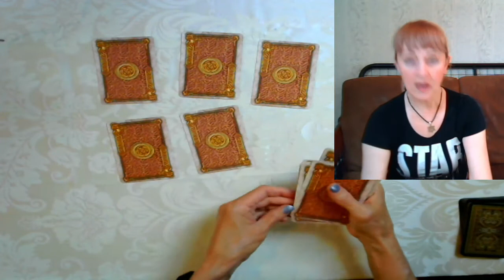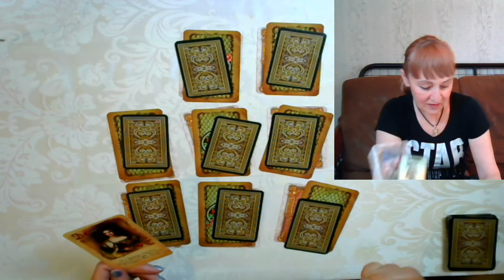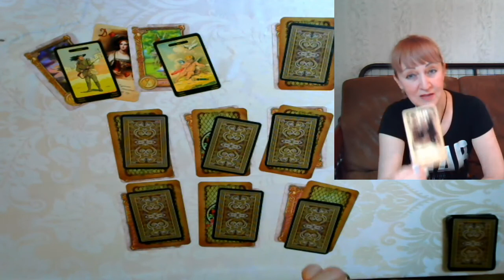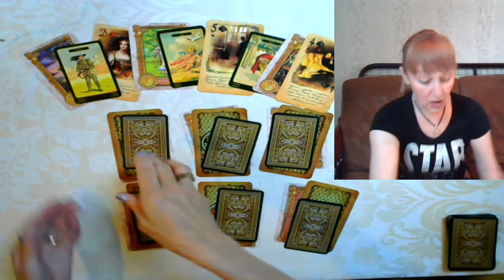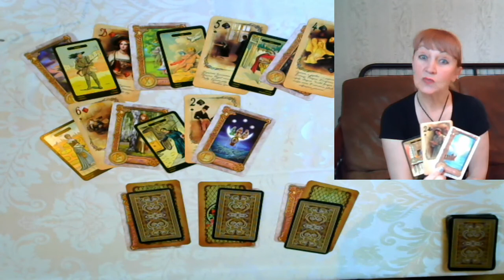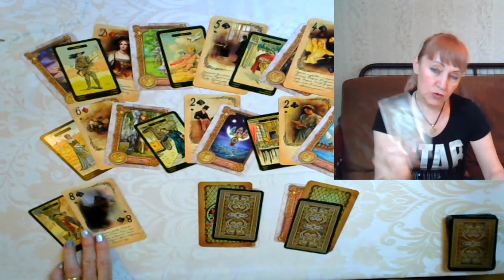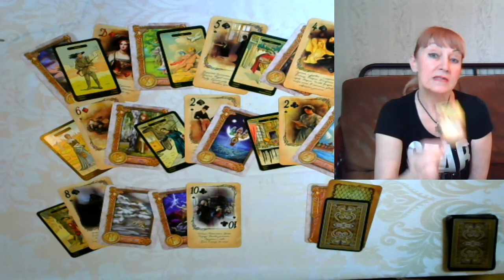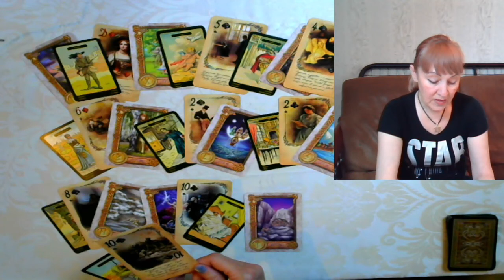РАК ♋️ 14-20 ИЮНЯ 2021 ГОРОСКОП ПРЕДСКАЗАНИЕ 😎🤩